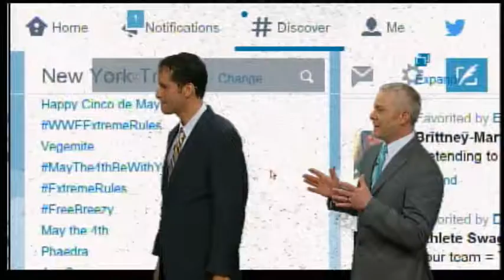Trending on Twitter 5/5/14